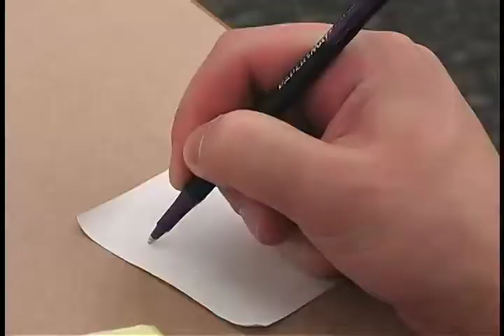Amherst Steele Music Video Composite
Produced by students at Amherst Steele